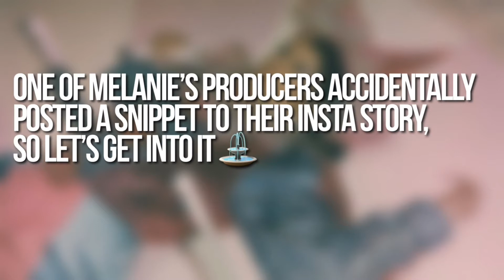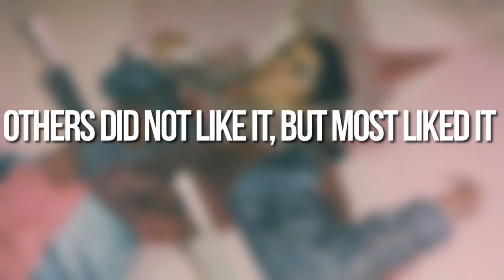MM3 SNIPPET ⛅️ (mm3 updates 🤍)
hi i’m back with some (limited) tea today! on march 12th, 2021, kinetics, who is a producer(s) that has worked with melanie a bit, accidentally posted a short snippet of what sounds like a song from mm3, (or if you don’t know what that abbreviation stands for, it stands for melanie martinez’s third studio album.) some twt stans think it sounds like “cake” from cry baby deluxe, most like it and some do not. but what do you think? personally, it sounds really catchy and promising to me. i can’t wait to stream when it comes out 💙

see u in the next video lovelies ⛅️🤍